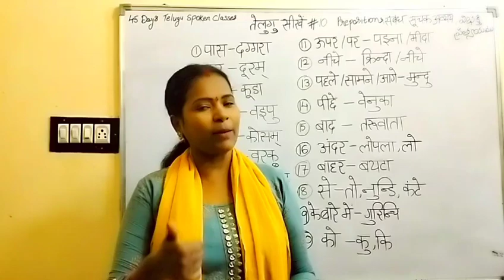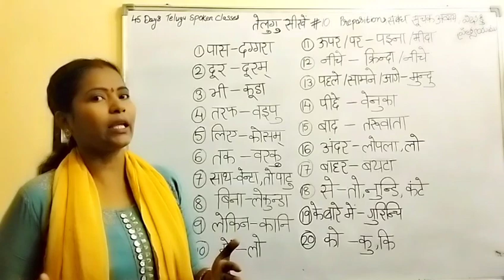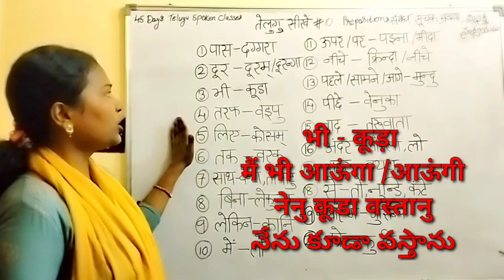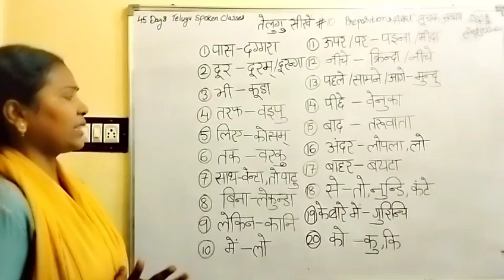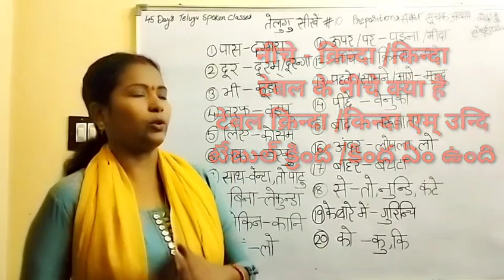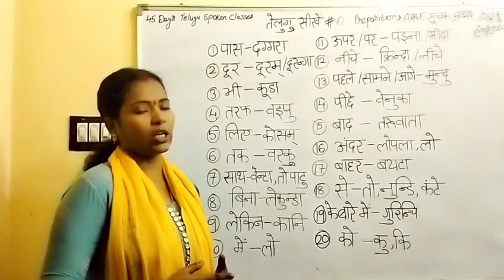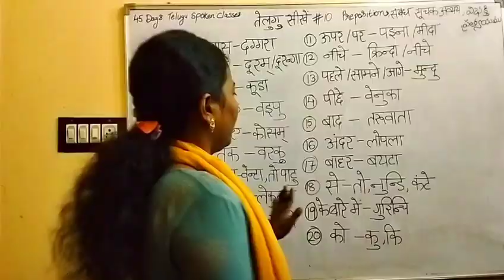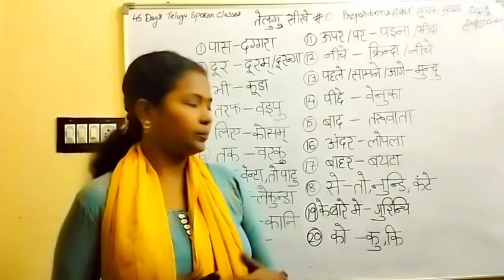45 दिनों में तेलुगु बोलना सीखें भाग -10 / Spoken Telugu in 45 Day's/How to learn Telugu/Prepositions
Prepositions in Telugu
తెలుగులో విభక్తి ప్రత్యయము
हिंदी में संबंधबोधक अव्यय
तेलुगु भाषा सीखना हैं
learning Telugu through Hindi for beginners
How to learn Telugu through Hindi
Telugu bhasha kaise sikhe
Hindi Telugu running class
Hindi Telugu spoken class
Tenses in telugu
Present tense in Telugu through Hindi
Past tense in Telugu through Hindi
Future tense in Telugu through Hindi
Telugu Tense chart in Hindi
Daily Used sentences in Telugu through Hindi

45 Days Telugu Spoken classes through Hindi

For Pdf Type "Telugu Pdf Notes"and send it to our What's app no:-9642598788